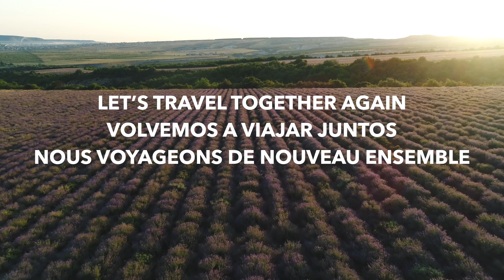Let's travel together again!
Get your luggage ready because from July 1st, France and Spain are waiting for you again when you get off the train. We are glad to welcome you on board again!